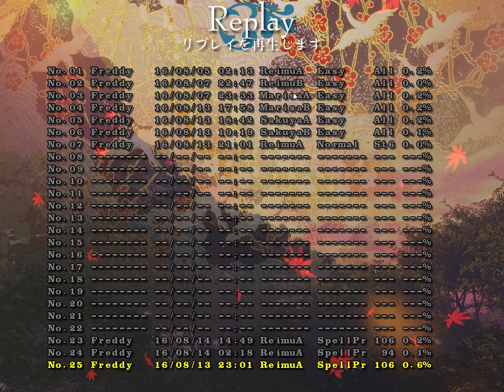Touhou 14 Hop o' My Thumb Seven capture (Normal)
Idk how i did it but it took a while...
This is most cancerous spell that i've captured tbh.
Green bullets are somewhat random i guess.
Yellow are aimed at you, thus, they intersect at the place where you have been when they have spawned.
Blue bullets are pre-determined it seems, counting how many times i got there and they were always the same...
Capture history:
1st capture: 1/35
2nd capture: 2/48
3rd capture: 3/120(yep!over half an hour of retries for some reason...)